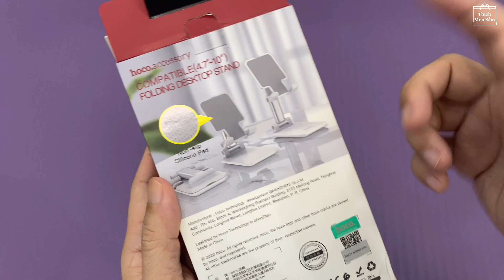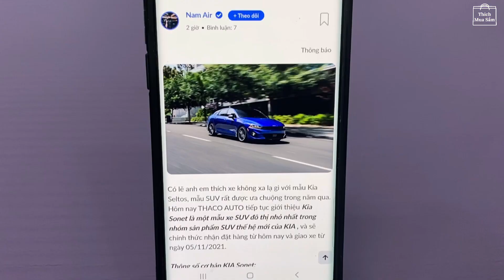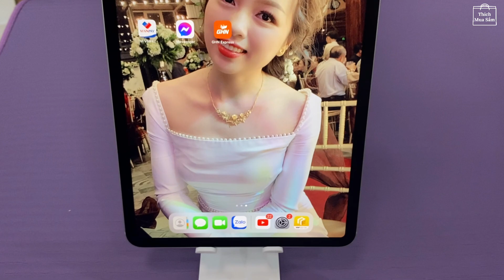Trên tay giá đỡ điện thoại, máy tính bảng của Hoco, thiết kế nhỏ gọn nhưng chắc chắn | Thích mua sắm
Hôm nay mình trên tay một cái giá đỡ điện thoại và Ipad đến từ thương hiệu Hoco. Giá thành hôm nay chỉ chưa tới 100.000vnd, thiết kế nhỏ nhắn nhưng nặng và rất chắc chắn. Một sản phẩm rất đáng mua để trên bàn văn phòng hay bỏ vào túi xách mỗi khi đi du lịch.
Loa Bluetooth Sony SRS-XB13
Những Danh sách video của kênh
2. Chăm sóc cá nhân
5. Đồ chơi giáo dục